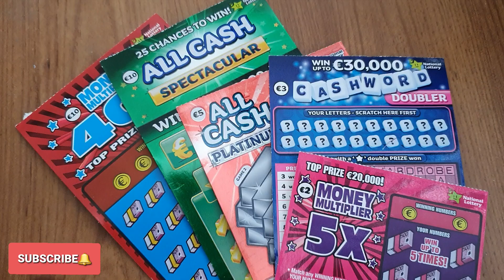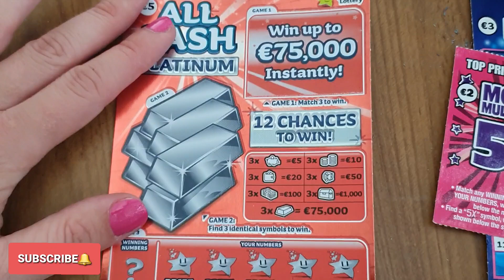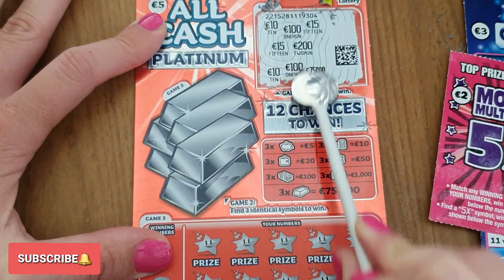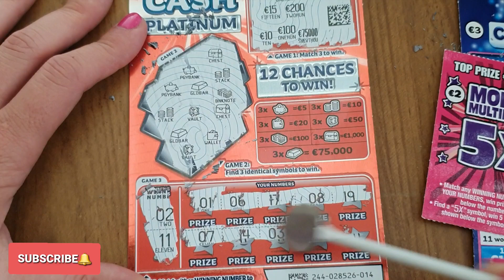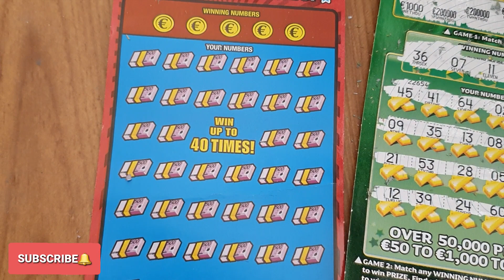Mix zdrapek irlandzkich za 30 euro💰Drugie Podejście i ZNÓW Zaskoczenie! IRISH SCRATCHCARDS/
Miks zdrapek irlandzkich za 30 euro. Irish scratchcards.